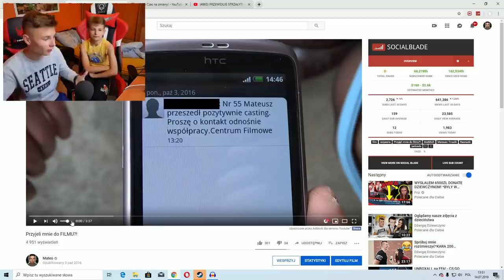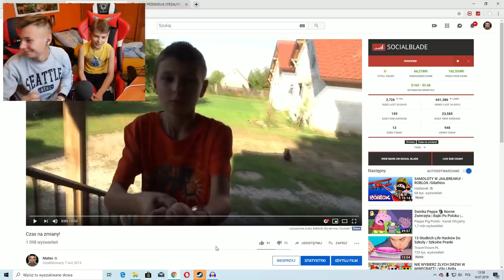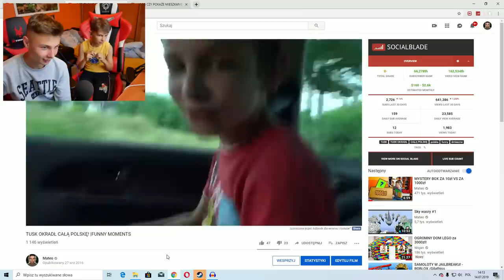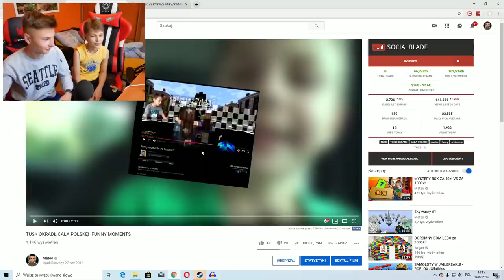OGLĄDAM Z BRATEM MOJE STARE FILMY *żenada* |Mateo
Siemanko! Witam w kolejnym filmie, od razu przypomnę że kolejny odcinek będzie już za 2 dni (ŚRODA) :D
Oceń ten film i napisz coś o nim tam na dole 👇 (postaram się odpisać)

⚫️Liczba subów: 218,015/300,000
⚫️SNAP: mtarnacki8